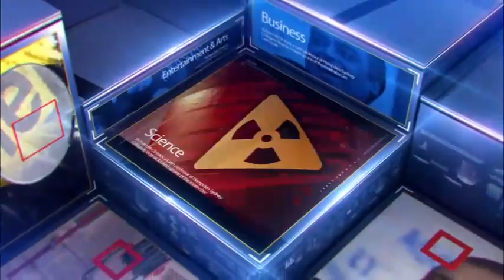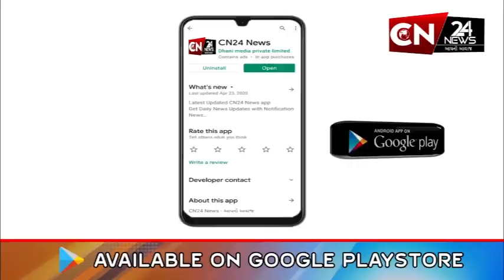રાષ્ટ્રીય : બાબરી પક્ષકાર ઇકબાલ અંસારીને રામમંદિરના પ્રાણપ્રતિષ્ઠાનું આમંત્રણ